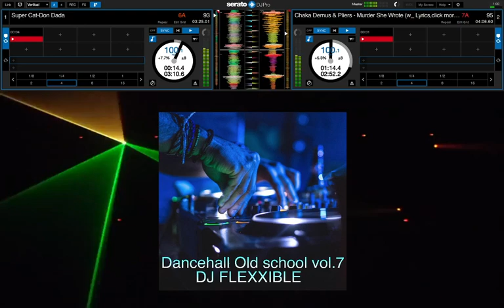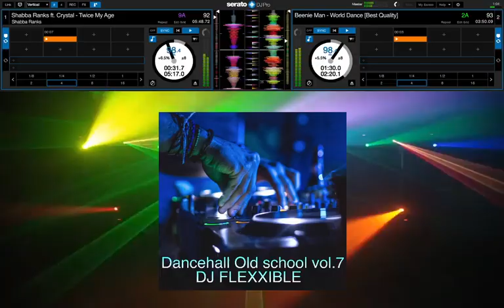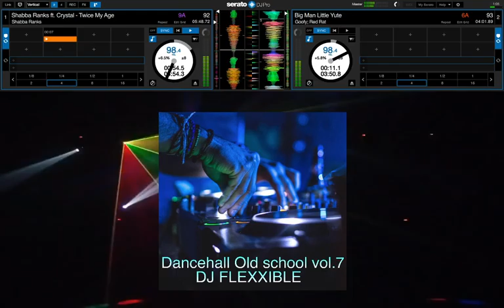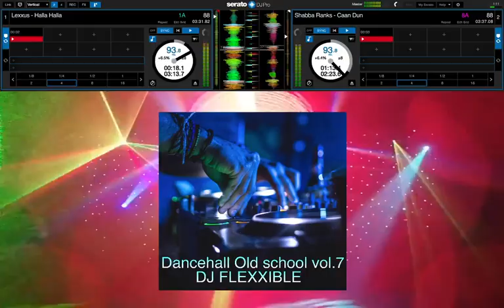Dancehall vol 7 DJ FLEXXIBLE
MERCI À TOUS CEUX ET CELLES QUI ME SUIVENT ET ME SUPPORTENT.
Cela me permet de continuer a vous offrir encore plus d'avantage encore et encore...!!
''DJ FLEXXIBLE''. M'alé...!!!